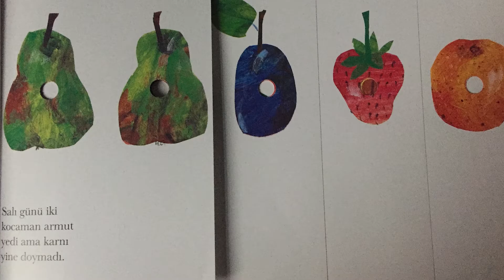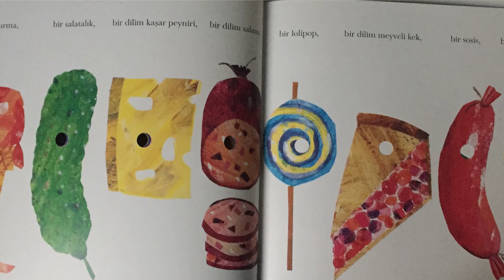Aç Tırtıl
Aç Tırtıl - Eric Carle
İlk olarak 3 Haziran 1969 yılında yayımlanan, birçok ödül alarak dünyada 62 dile çevrilip 46 milyon satan Aç Tırtıl, çocukların bir numaralı kitabı hâline gelmiştir.
Türkiye'de 2016 yılında yayımlanan kitap, çevirmen Fatih Erdoğan'ın yalın ve anlaşılır diliyle birleşince ebeveynlerin de beğenisini kazanmıştır.
Mavibulut Yayıncılık'a ait Aç Tırtıl'ın yazarı Eric Carle'ın kitapta kullandığı büyük boyut ve resimler, okul öncesindeki çocuklara eğlenceli bir okuma fırsatı sunuyor.
Çocuklara okuma sevgisini aşılayan Carle, aldığı birçok ödülle de bu başarısını taçlandırmayı başarıyor.
Okul öncesi çocuklara yönelik hazırlanmış olan kitap, üç yaşın üzerindeki çocuklara hitap ediyor. Akılda kalıcı yalın ve neşeli hikâyesiyle Aç Tırtıl, çocuklara haftanın günlerini, sayıları ve renkleri öğretiyor. Aynı zamanda açgözlülük, açlık, oburluk gibi olguları da çocuklara eğlenceli bir dille anlatıyor.